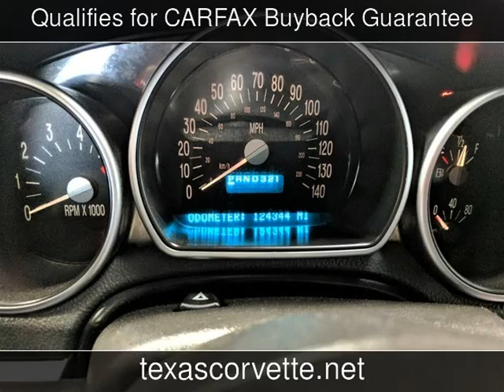2004 Chevrolet SSR LS Used Cars - Lubbock,Texas - 2017-01-24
See more details about this used car This 2004 Chevrolet SSR LS with 124,344 miles is for sale at Classic Motor Cars.